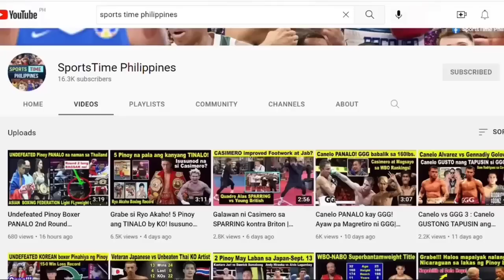JERWIN ANCAJAS vs TAKUMA INOUE PREVIOUS FIGHTS HIGHLIGHTS | JONAS SULTAN VS RIKU MASUDA JAPAN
Jerwin The Pretty Boy Ancajas vs Takuma Inoue para sa WBA Bantamweight championship. At sa undercard naman ang laban ng former world-title challenger na si Jonas Sultan vs Japanese fighter Riku Masuda.

In the last 3 years, almost 200 fights na ang nangyari sa Japan sa pagitan ng mga Pinoy boxer vs Japanese boxer.
At approximately 90 percent ng mga laban ay nanalo ang mga pambato ng Japan.

Sa ganito ka hirap na manalo doon sa Japan. Subalit patuloy na dumdayo ang mga Pinoy boxers dahil maganda ang premyo ng mga laban

Padating naman sa mga world title fights, dominado talaga ng mga Japanese champion ang ating mga Filipino fighters.
Si Naoya Inoue ay dalawang beses na tinaloqq si Nonito Donaire doon sa Japan, at sa kanyang huling laban noong December 2023 ay tinalo din niya si Marlon Tapales.
Tanging si Melvin Jerusalem lamang ang nakasungkit ng world title sa Japan noong January 2023, matapos niyang talunin si Masataka Taniguchi via second round technical knockout. Subalit hindi rin nagtagal kay Jerusalem ang titulo dahil natalo siya ni Oscar Collazo noong May 2023.

At sa darating na February 24, ang ating mga pambato na sina Jerwin Ancajas at Jonas Sultan ay dadayo sa bansang sa Japan para sa importanteng mga laban sa kanilang boxing career.
Minsa na silang naging magkalaban sa world title fight noong 2018, subalit ngayon ay magkasama na sila at nagtutulongan, para sa karangalan ng bating bayan.

Ang former IBF super Flyweight champion na si Ancajas ay balak na agawin ang WBA Bantamweight title mula sa kampeon ng Japan na si Takuma Inoue.
Ayon sa kampo ni Ancajas, matagal na silang naghahanda para sa laban kay Takuma. Nakatakda sana silang maglaban noong Novemer 2023 subalit na postpone ito dahil sa natamong injury ng Japanese champion. Dismayado si Ancajas na extend ang kanilang laban ni Inoue subalit hindi parin nawala ang kanyang focus sa kanyang unang world title fight sa mas mataas na timbang.
Mataas ang respeto ni Ancajas kay Inoue, subalit alam niya na kaya niyang talunin ang Japanese Champion.
Maraming eksperto ang nagsasabi na malaki ang tsansa ni Jerwin Ancajas na manalo laban kay Takuma Inoue. Hindi kasi kilala si Takuma sa pagiging powerpuncher dahil apat lamang ang kanyang napatumba sa kanyang labing walong panalo. Wala pang sapat na napatunayan si Takuma Inoue upang masabi natin na siya ay isang magaling na world champion. Nakatulong din sa kasikatan ni Takuma ang pagiging kapatid ng undisputed champion na si Naoya Inoue.

Samantalang ang laban naman ni Jonas Sultan at Riku Masuda ay isang magandang bakbakan. Lamang sa experience si Sulfan dahil mas marami na siyang nakalaban na world eated fighters. Kaunti pa lamang ang laban ni Masuda, subalit mataas naman ang kanyng experience sa Amatuer kaya kumpyansa din sila na kaya nilang talunin si Jonas Sultan.